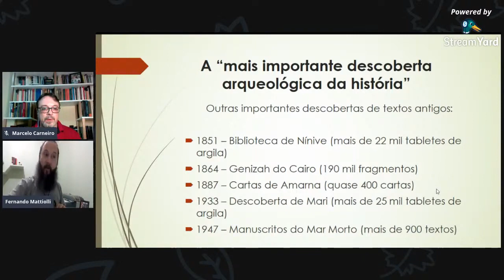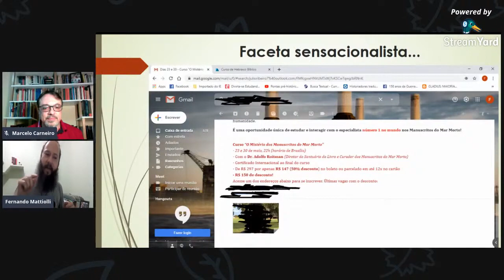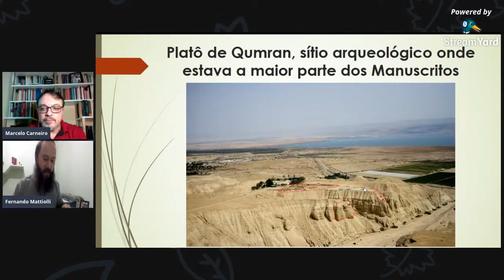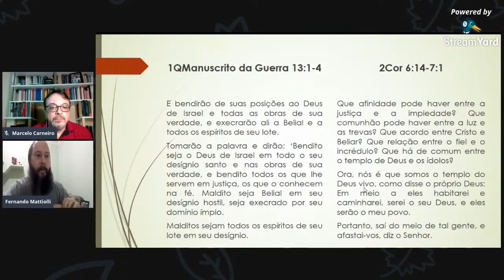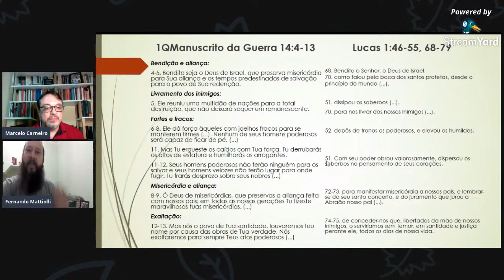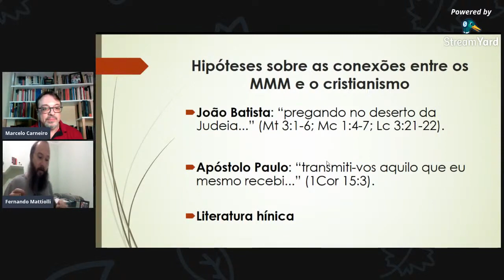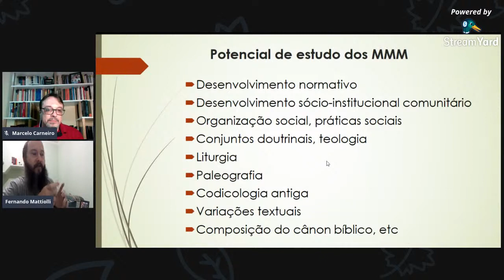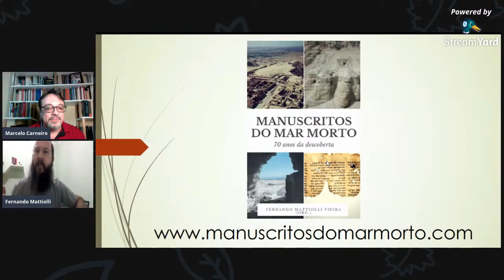Diálogos com o prof Carneiro Os Manuscritos do Mar Morto e o Cristianismo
Apresentação sobre o cristianismo à luz os Manuscritos do Mar Morto, considerando propostas delineadas por correntes historiográficas que aproximaram ou distanciaram os MMM dos escritos originários cristãos e sobre o interesse religioso ocidental contemporâneo na construção das tradições cristãs. Palestra concedida em 3 de setembro de 2020.